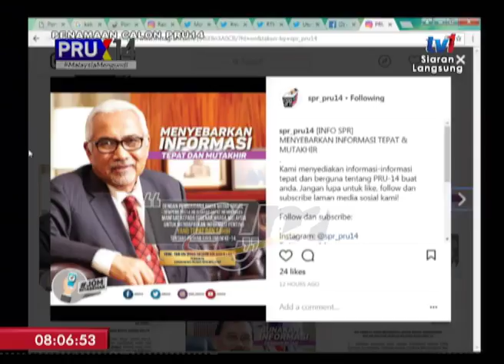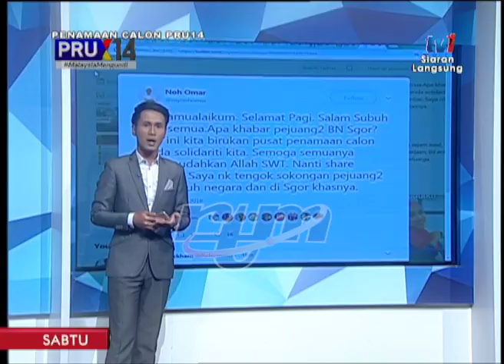Grand Stand Penamaan Calon Bahagian 1 (28 April 2018)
Siaran 8.00 hingga 9.00 pagi pada Sabtu 28 April 2018, di TV1.